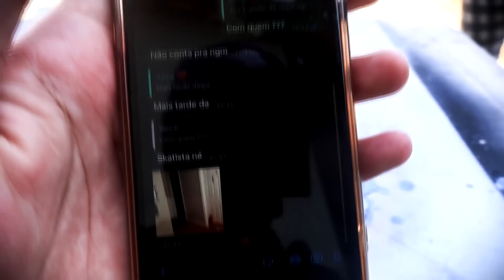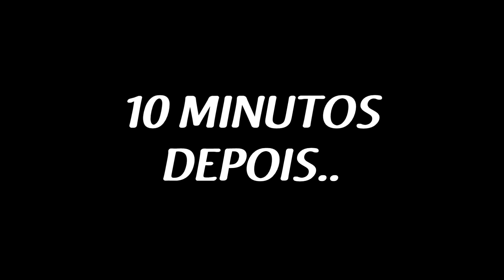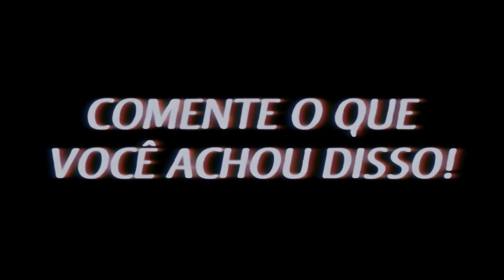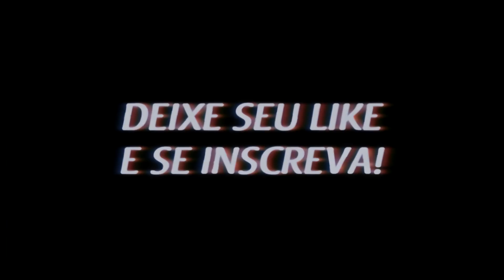O CRUSH DA ALICE DESCOBRIU QUE O SKATISTA QUEIRA DESTRUIR O CANAL DELA!